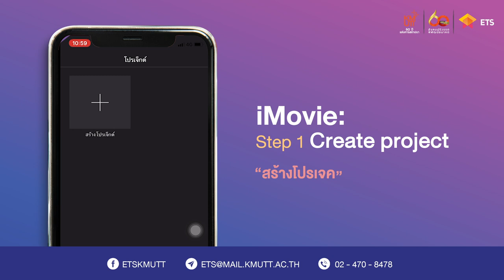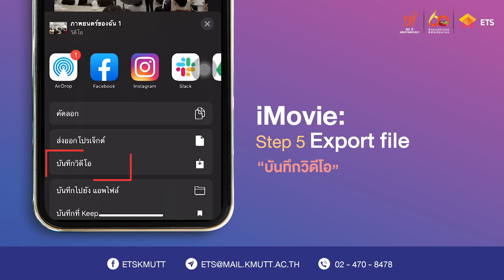5 steps การตัดต่อวิดีโออย่างง่ายด้วยแอปพลิเคชัน iMovie